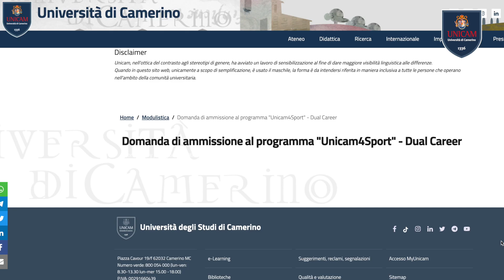STUDENTI DUAL CAREER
L’ Università di Camerino negli ultimi anni ha investito molto nello sport e tale linea politica sta dando ottimi risultati dal momento che attualmente sono trenta le studentesse e gli studenti che seguono il programma “Unicam4Sport”, percorso con il quale l’Ateneo intende supportare le atlete e gli atleti di alto livello che possono così ottenere lo status di “Dual Career Student” per riuscire a conciliare al meglio la carriera sportiva agonistica con quella universitaria. Nell’anno accademico in corso sono stati sette le nuove studentesse e studenti/atleti che hanno scelto uno dei numerosi corsi di laurea attivati dall’Università di Camerino; rispetto allo scorso anno, poi, più del 50% dei partecipanti al programma ha sostenuto e superato esami di profitto. Tra le studentesse e gli studenti Unicam in Dual Career figurano, ad esempio, il fiorettista Tommaso Marini, la tennista Elisabetta Cocciaretto ed il nuotatore Luca Dotto.